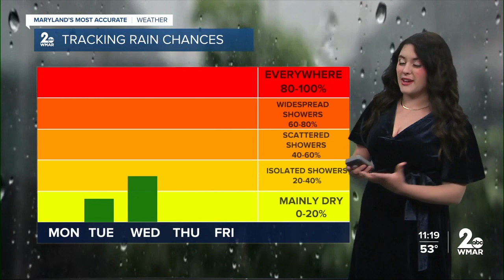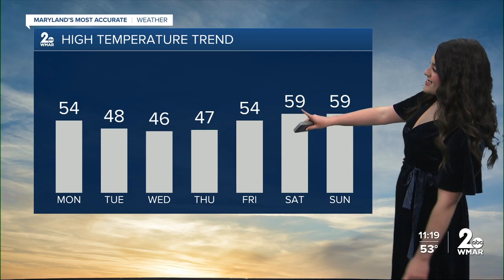Fog still lingers: Clearing out to start the week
Good Sunday evening everyone! The fog continues across the state as cooler temperature stick around. The good news is that the fog should start filter out by midnight. Drying out on Monday with temperatures back in the 50s.